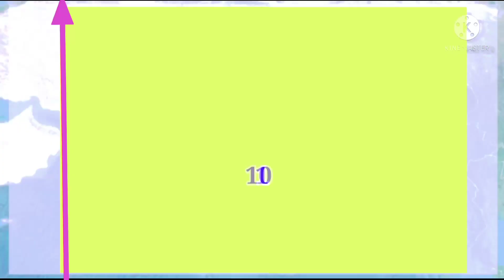Weather Map All India, एक साथ सभी राज्यों में दस्तक देगा मानसून, मूसलाधार बारिश की संभावना।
Hello
Wellcome All You Viewers
JMP Weather Rain Channel On.

Weather Map All India, एक साथ सभी राज्यों में दस्तक देगा दक्षिण पश्चिम मानसून, पूर्वी और मध्य भारत में मूसलाधार बारिश संभव।

10day Weather Forcàst India
Low Pressure Area Bay Of Bangal
Kerala In Monsoon
15 Day RainFall Forcàst India
Cyclonic storm in the Bay Of Bangal
Heavy rains in East India
Weather Report
Weekly Weather Forcàst India
RainFall Forcàst India
5 Day RainFall Forcàst
Weather Forecast
Pre Monsoon Shaver
Thunderstorm Warning
Monsoon Activity
2 Week Weather Forcàst

आने वाले 10 दिन तक मौसम का पूर्वानुमान 13 से 22 जून 2021 तक ऐसा रहेगा देशभर में मौसम का मिजाज उत्तर भारत में समेत देश के अधिकतर राज्यों में पहुंचेगा मां दक्षिण पश्चिम मानसून पंजाब हरियाणा दिल्ली उत्तर प्रदेश हिमाचल प्रदेश उत्तराखंड में भारी बारिश का अनुमान है पश्चिमी विक्षोभ के चलते प्री मानसून गतिविधियों जारी है राजस्थान जम्मू कश्मीर लद्दाख गुजरात मध्य प्रदेश महाराष्ट्र कर्नाटक आंध्र प्रदेश तमिलनाडु केरल में भी तेज बारिश का अनुमान है पूर्व भारत में बिहार झारखंड उड़ीसा पश्चिम बंगाल असम मेघालय छत्तीसगढ़ पूर्व मध्य प्रदेश में मूसलाधार बारिश हो सकती है।